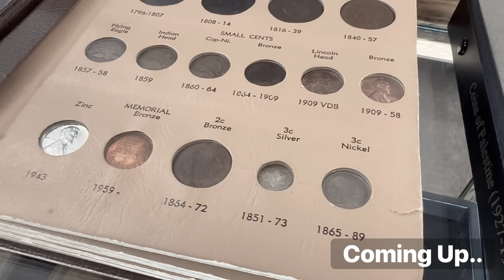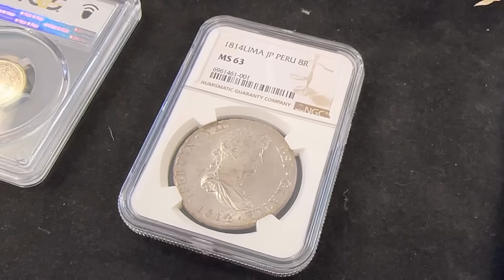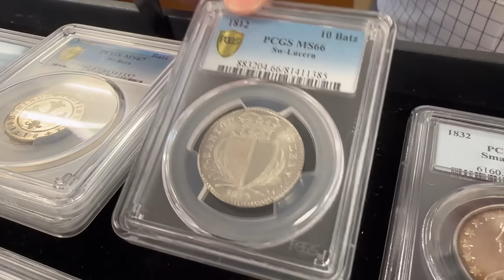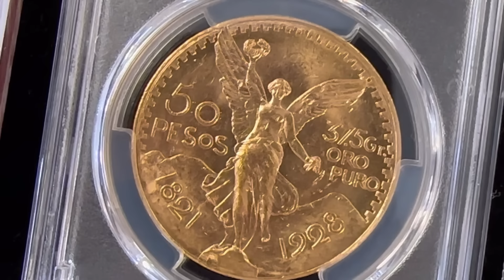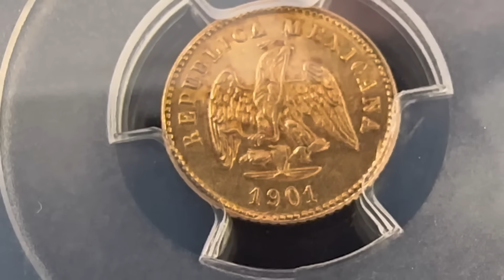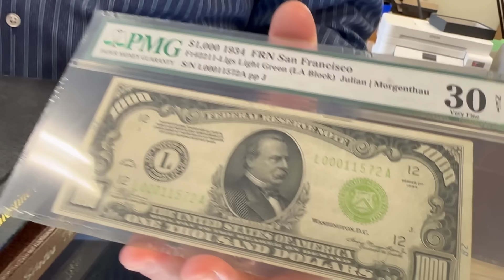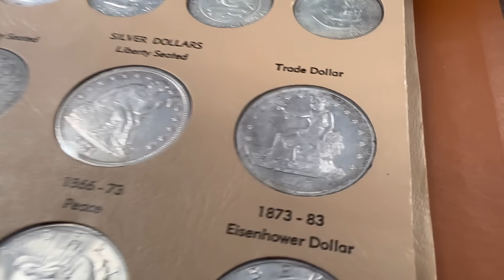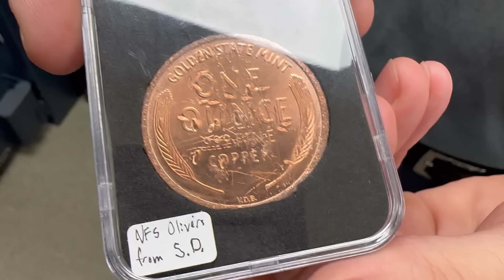Local Coin Dealer Reveals BIZARRE COIN COLLECTION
In this video I head back to Harry's Coin Shop and get to see some of the most insane coins and currency. These are the personal coin collections of the people working at Harry's Coin Shop. Most of the coins and currency in this video are not for sale and are in the personal collections of the people in the coin shop. If you like rare coins, gold coin, silver coins, and expensive coins then this is the video for you! It is always cool to learn about the history of old coins and the value as well from a coin dealer. I had a great time seeing these rare coins and hearing about why they were selected. I enjoy coin collecting and seeing coins that I probably would have never seen before. Harry's coin shop is a fun place to hang out and I always enjoy my trips there.

Topics I cover in this video: coin shop, coin dealer, coin store, insane coins, rare coins, expensive coins, silver coins, gold coins, coin appraisal, getting coins appraised, investing in silver, investing in gold, silver price, gold price, silver stacking, silver investing, buying silver, coin shop owner, coin dealer, bullion dealer, local coin shop, silver coins, silver bars, silver rounds, junk silver, gold coins, silver stack, silver stacker, coin shop video, harry's coin shop, silver, gold, precious metals, world coins, coins, coins getting appraised, coin appraisal process, what are my coins worth, crazy coins, ridiculous coins, coin, silver and gold